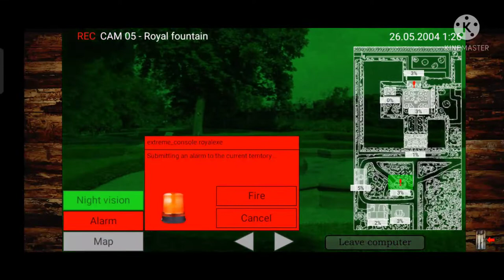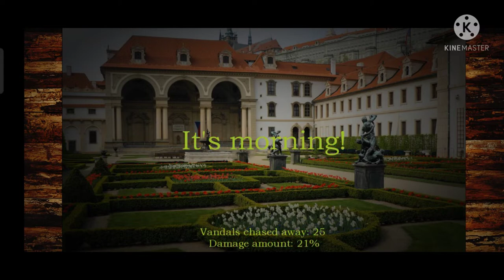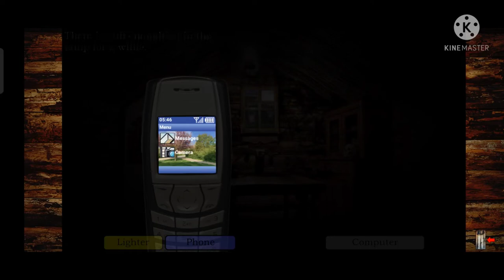playing five nights with froggy night 3 and 4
in my next video i will try to change the vandals next time